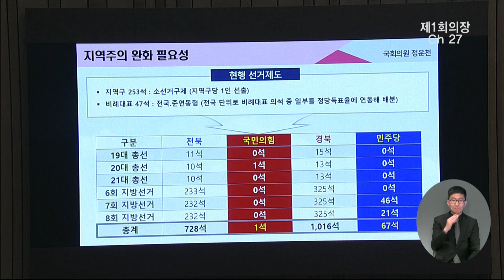4월 11일 국회 전원위원회 2일차 [정운천 위원]